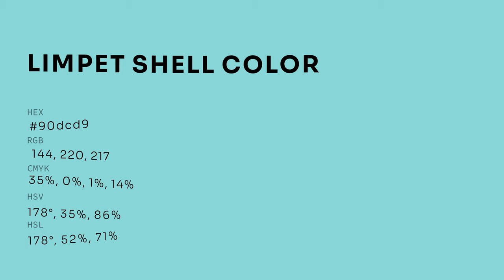Limpet Shell color 90dcd9 hex color - Green color - Warm color 90dcd9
What color is Limpet Shell ? 90dcd9 hex color - Green color - Warm color 90dcd9

Hex 90dcd9 Color Code is also known as Limpet Shell color.

Hex 90dcd9 Color code in RGB color code model is created after adding 56.47% red color, 86.27% green color and 85.10% blue color.
Hex 90dcd9 Color code in CMYK color (process color) code model is generated after subtraction of 34% cyan, 0% magenta, 1% yellow and 13% black.